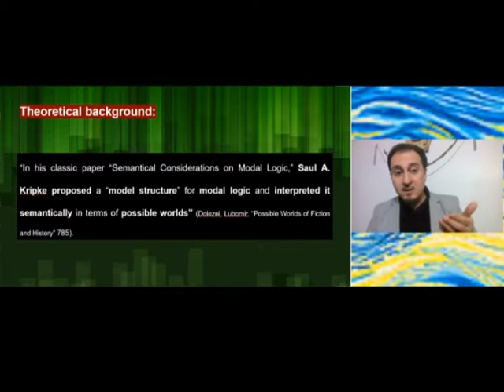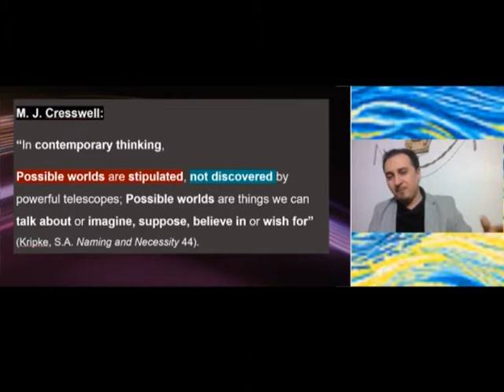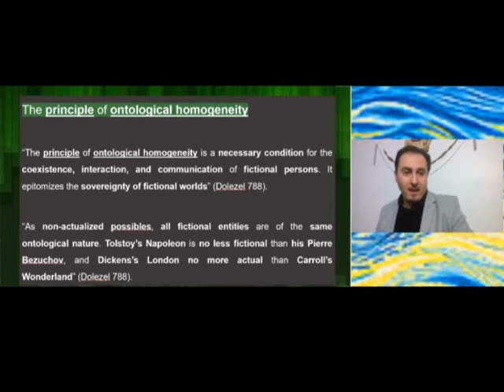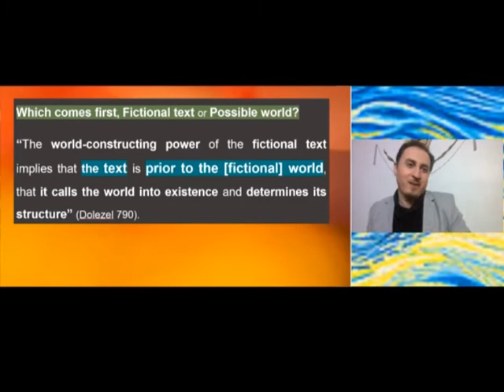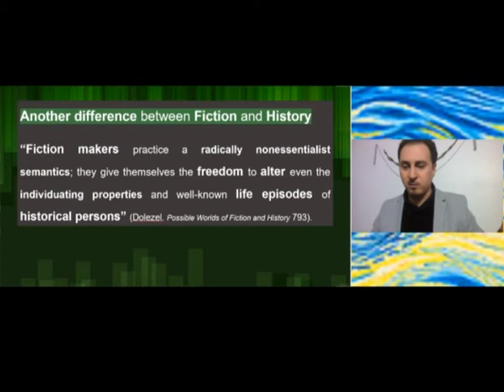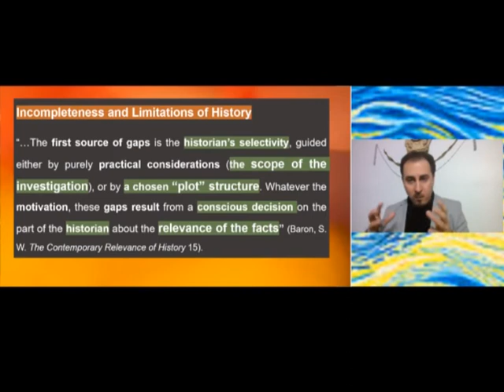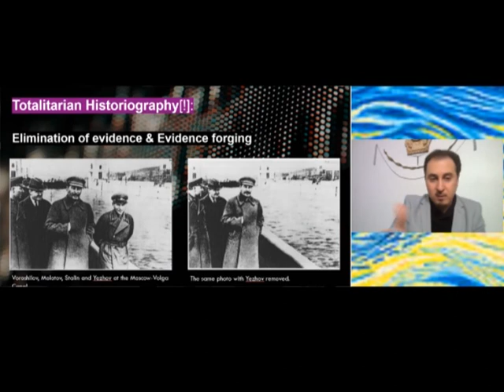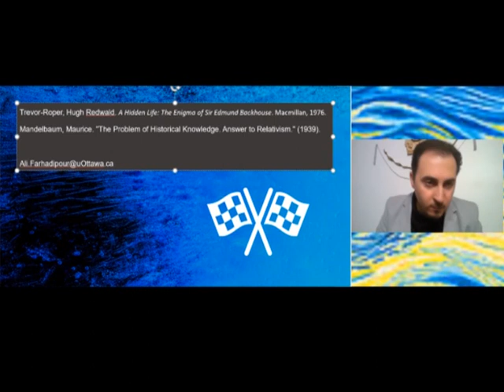Possible Worlds of Fiction and History-Lubomir Dolezel-By: Ali Farhadipour-THE5130